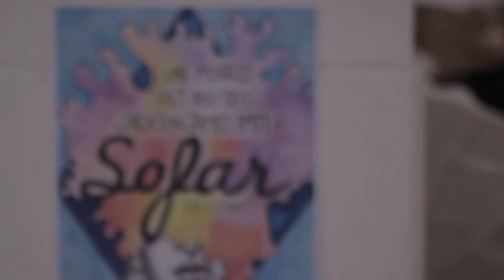Sofar Sounds 2017 Trailer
Sofar Sounds

A film by Leif Enrique Salinas
2017